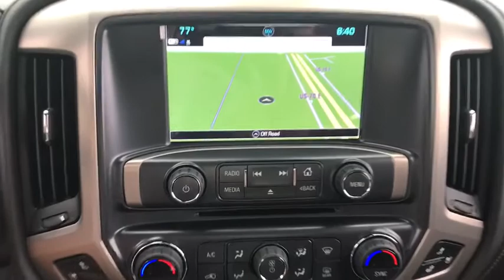2019 GMC Sierra 2500HD Jacksonville, Greenville, New Port, Morehead City, Wilmington, NC GN5374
Quicksilver Metallic New 2019 GMC Sierra 2500HD available in New Bern, North Carolina at Trent Cadillac Buick GMC. Servicing the Jacksonville, Greenville, New Port, Morehead City, Wilmington, NC area.
2019 GMC Sierra 2500HD Denali - Stock#: GN5374 - VIN#: 1GT12SEY7KF203895